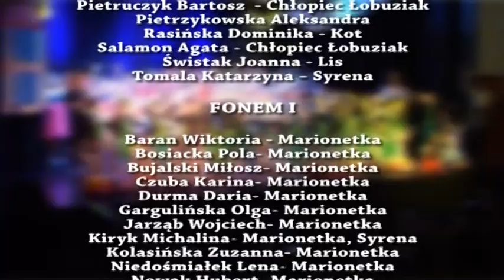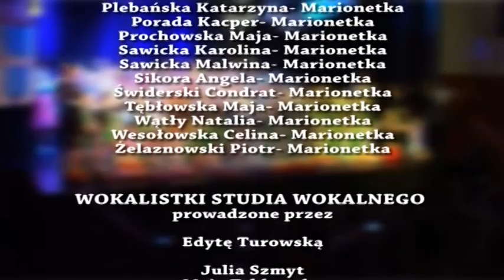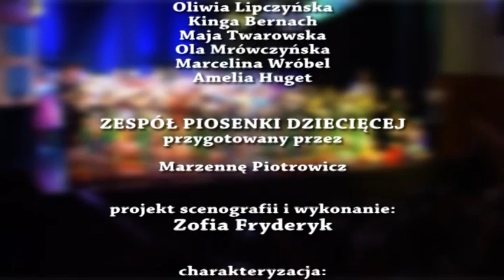Pinokio - widowisko | 2013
Scenariusz i reżyseria: Martyna Rogala-Bator i Aneta Drążewska

Premiera spektaklu „Pinokio" odbyła się 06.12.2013r. W widowisku przygotowanym na motywach powieści Carla Collodi wystąpili młodzi artyści – uczestnicy kół Nowogardzkiego Domu Kultury. Zagraliśmy dla Państwa siedem razy. Gościliśmy wśród publiczności rodziców młodych artystów, władze miasta, przyjaciół NDK, nowogardzkie szkoły i przedszkola, szkoły z okolic miasta: z Dobrej, Golczewa i Osiny. Spektakl został bardzo ciepło przyjęty. To wspaniałe widowisko jest efektem dwumiesięcznej pracy instruktorów NDK, dzieci i rodziców.

Obsada:

Mały Fonem

    Natalia Wątły
    Karina Czuba
    Maja Prochowska
    Karolina Sawicka
    Piotr Żelaznowski
    Daria Durma
    Miłosz Bujalski
    Wojciech Jarząb
    Laura Niedośmiałek
    Olga Gargulińska
    Malwina Sawicka
    Angela Sikora
    Koreliusz Bąk
    Patryk Bąk

Fonem

    Paula Kolibska
    Jakub Kazuba
    Marcel Marchewka
    Michał Andrysiak
    Wiktoria Kozłowska
    Wiktoria Bucoń
    Kornelia Krata
    Kornelia Cieślak
    Weronika Kozieł
    Wiktor Baran
    Hubert Nowak
    Angelika Rutkowska
    Dominika Damas
    Gabriela Oraczyńska
    Amelia Brzost
    Martyna Klenko

Przed widownią, która zjechała z całej gminy wystąpili:
Zespół Piosenki Dziecięcej przygotowany przez Marzennę Piotrowicz;
Zespół taneczny „Fenix" prowadzony przez Wiktorię Domańską;
Dziecięcy Zespół Andeor II, Młodzieżowy Zespół Andeor I - tancerze prowadzeni przez Urszulę Klimczak i Paulinę Waluś;
Zespół Hip-hop Flesz Dance II – tańczący pod kierunkiem Agaty Kubiak;
Studio Wokale prowadzone przez Edytę Turowską;
Para taneczna zespołu „Flesz" prowadzona przez Mikołaja Kubiaka;
Aktorzy grup teatralnych Fonem I i Fonem II – przygotowanych przez Martynę Rogalę- Bator.
Scenografię zaprojektowała i wykonała Zofia Frydryk; charakteryzacją aktorów zajęli się młodzi artyści koła plastycznego Zofii Frydryk.
Operator dźwiękowy - Adrian Czernicki, oświetlenie – Bartosz Fedak, pomoc techniczna – Krzysztof Kujawski.
Inspicjentki – Barbara Źróbek i Elżbieta Zgieb. Promocja - Kamila Ratajczak i Monika Marach.